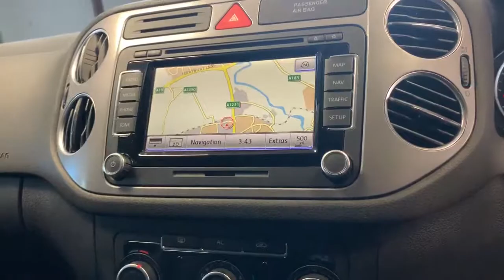2011 Volkswagen Tiguan